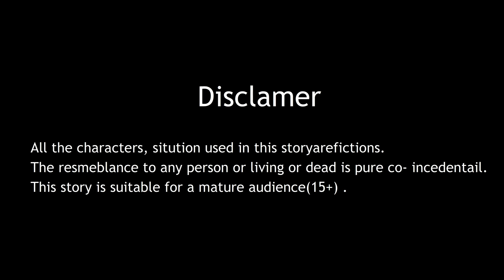भोली बहू की चालाक जेठानी | Saas Bahu | Hindi Kahani | Moral Stories | Bedtime Stories | Kahaniya